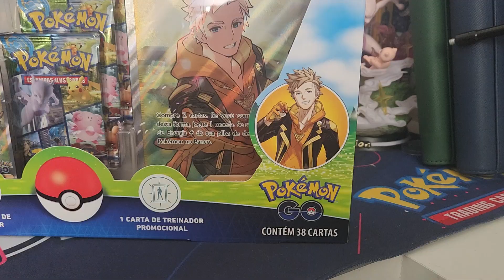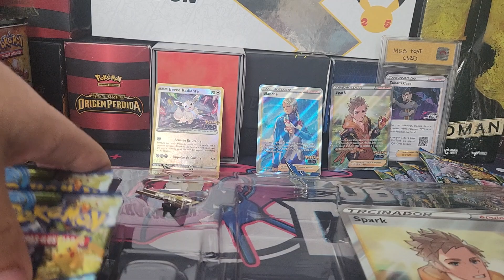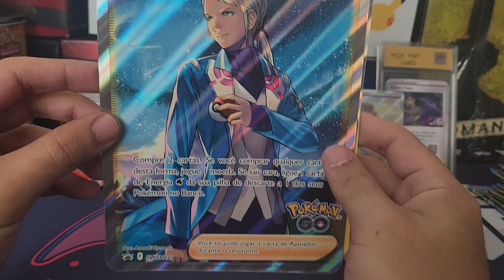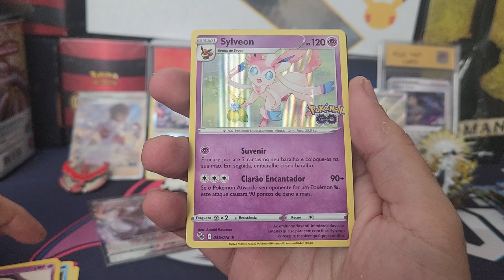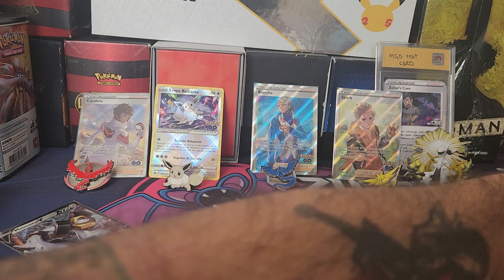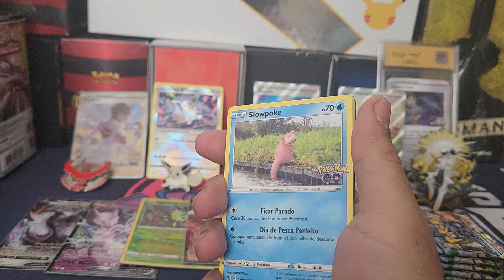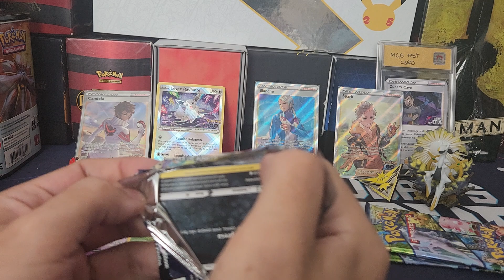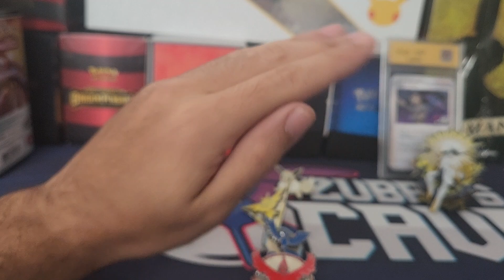[Unboxing] AS MELHORES BOXES de POKÉMON GO!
Só Produtos top de Pokemon GO!

Colá com nois e confira nosso parceiro FreitasTCG, pra cartas avulsas, produtos JP, EN e PT em 12 X sem Juros ou 5% de Desconto no pix, com 5% de descontos adicionais com o cupom

Unboxings, análises, dicas e discussões sobre Pokemon TCG e o mundo Pokemon no Geral!

A loja de Pokémon TCG mais f#da do Brasil: FreitasTCG